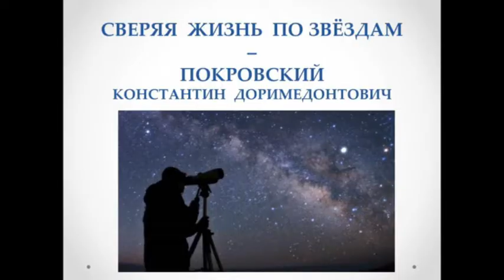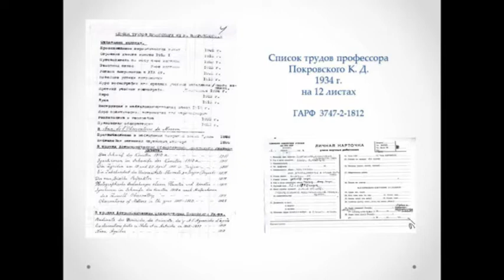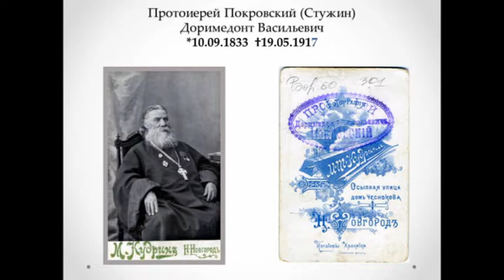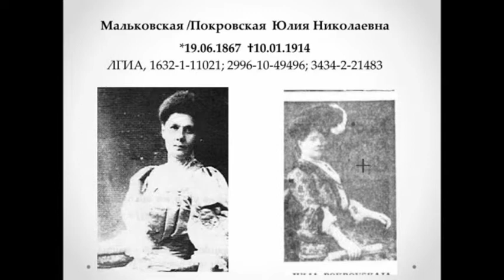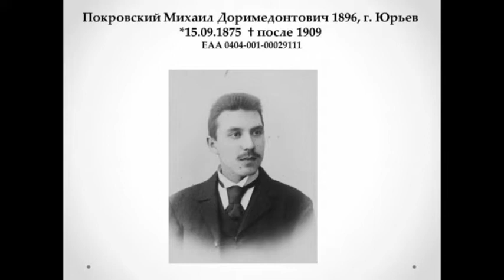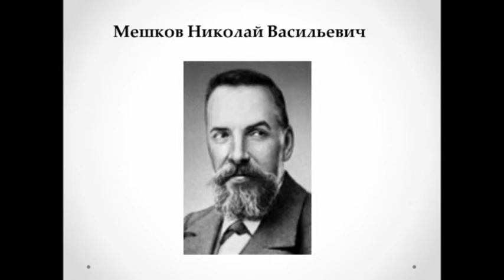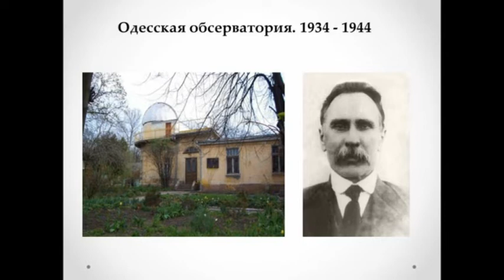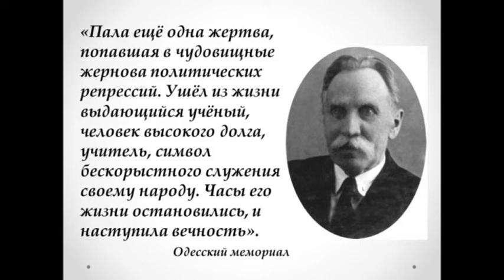Ученый, астроном К.Д. Покровский